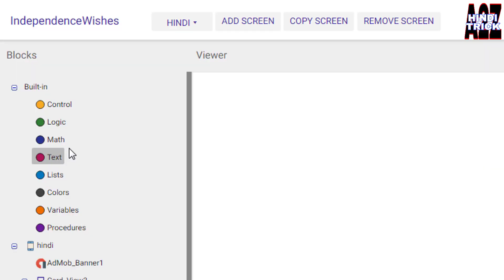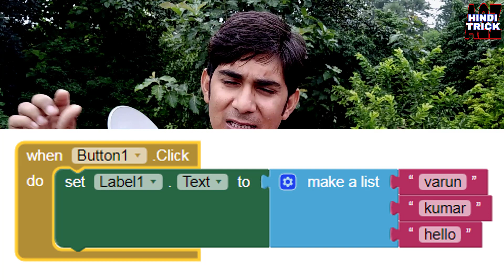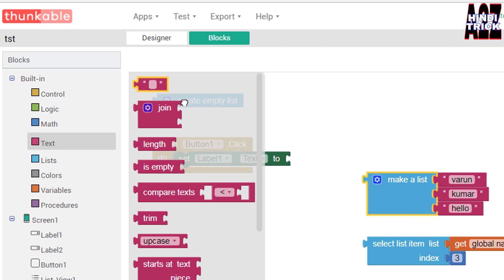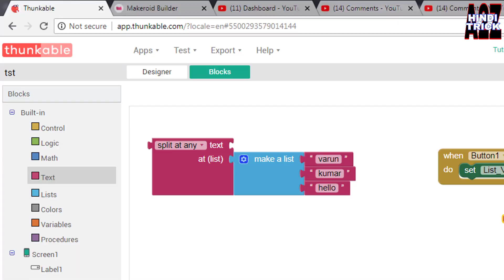Make List block & empty list block thunkable, aapybuilder, makeroid, kodular.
Introduce thunkable make list and empty list block in hindi.